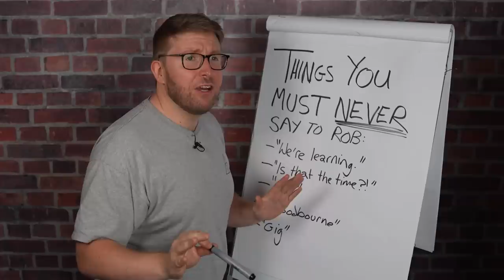7 Things You Must Never Say To A Gamer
We're a hardy bunch, us gamers. We've faced our fears, conquered seemingly impossible bosses and explored faraway fantasy lands. But sometimes there are things we simply cannot endure. Like the seven things in this video that you must never, ever say to a gamer.